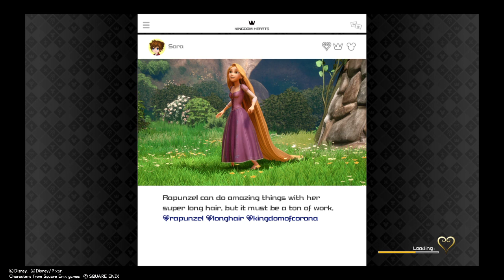Kingdom Hearts lll: Kingdom of Corona (4/4)